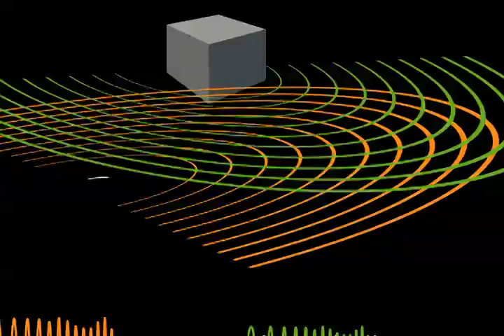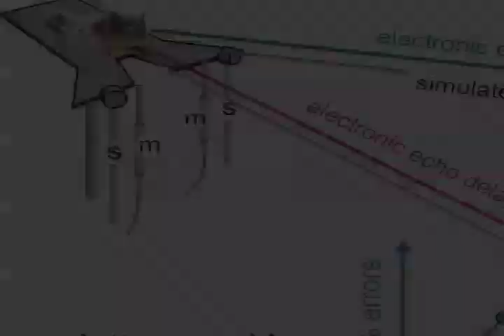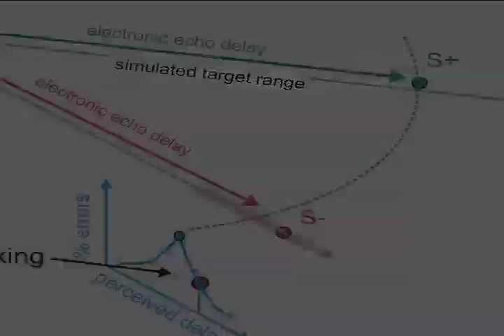Neurocientistas da Universidade Brown aprenderam como morcegos podem manter um alvo, apesar de obstáculos presentes. A chave desta habilidade está nas respostas de ecos se seus pulsos sonoros.
 Crédito: U.S. National Science Foundation